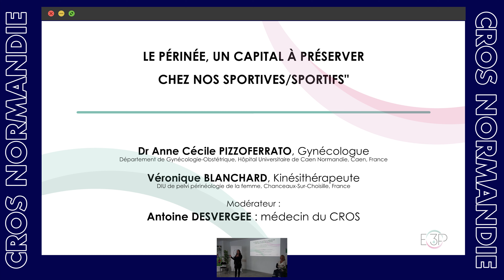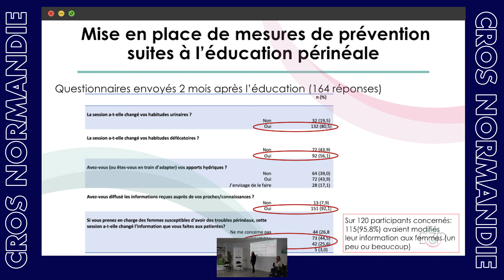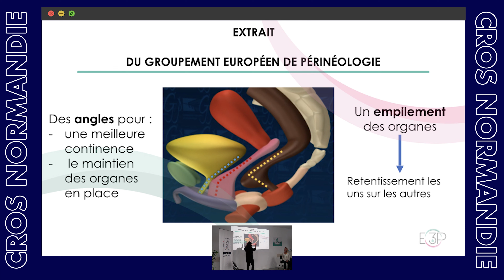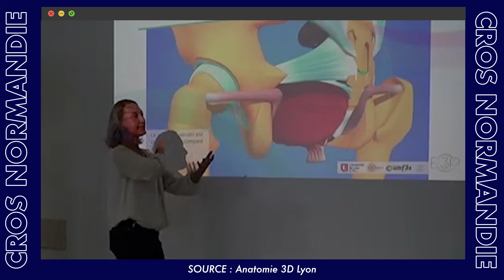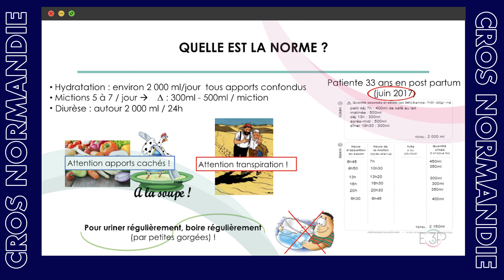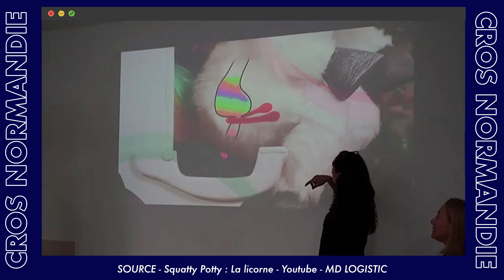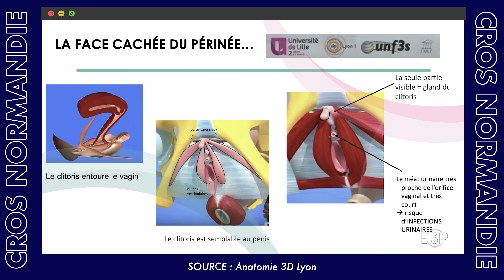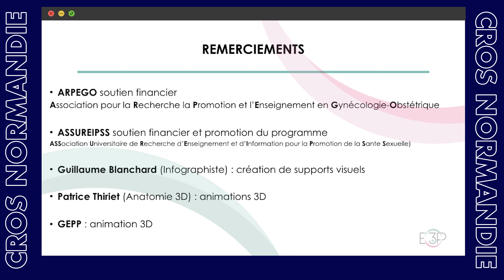Le périnée, un capital à préserver chez nos athlètes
Retrouvez la vidéo des interventions du colloque sport santé du CROS Normandie du samedi 2 octobre 2021